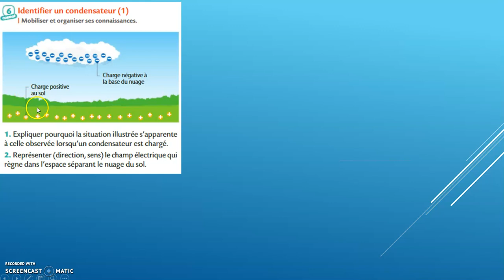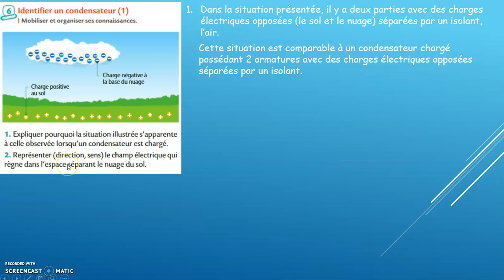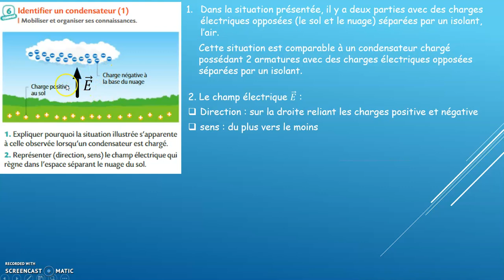ex 6 p 436